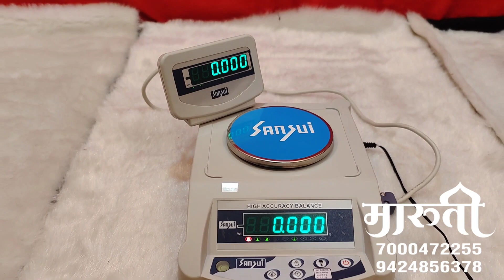Sansui Gold Weight Scale | Gold Weight Scale Machine | 9424856378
Sansui gold weight machine
digital weighing scale
calibration
Gold weight scale machine
Jewellery scale
10 mg jewellery scale
Contact weight machine
Mettler Toledo weight scale
Sansui 600 gram weight scale
Maruti Ozar
maruti ozar ratlam

Welcome to
*Maruti sunari ozar kendra, Ratlam M.P.*🙏

आपका नाम और शहर का नाम भेजे हमारा नंबर Save करे नए Daily update मिलते रहेंगे